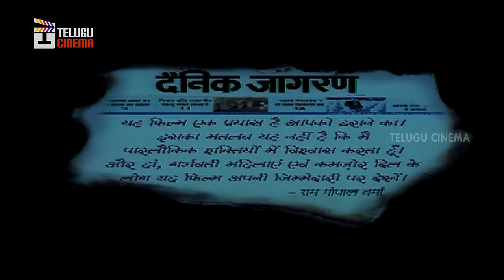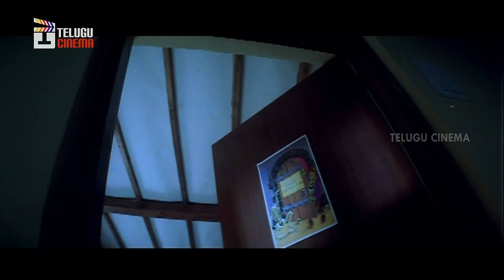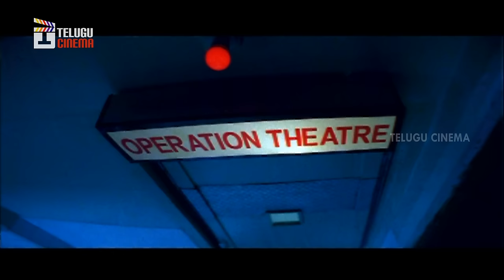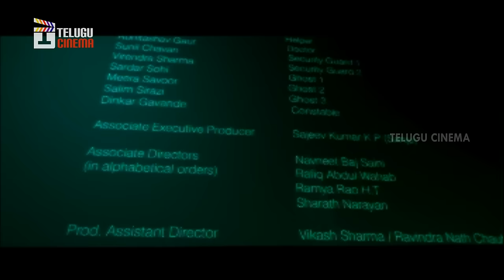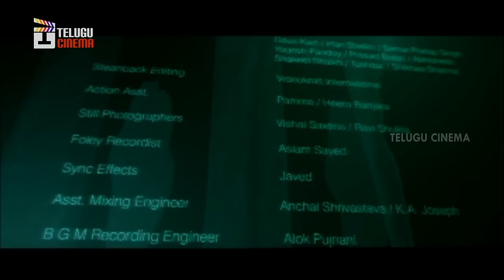Marri Chettu Telugu Full Movie | Sushmita Sen | JD Chakravarthy | Vaastu Shastra | Telugu Cinema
Marri Chettu full Telugu dubbed movie HD on Telugu cinema, featuring Sushmita Sen, JD Chakravarthy and is produced by Ram Gopal Varma. Dubbed from Hindi movie Vaastu Shastra.

 The movie also stars Rajpal Yadav. Music composed by Amar and directed by Saurab Narang.

Synopsis:

The story starts with Jhilmil Rao, a lady(Sushmita Sen), and Virag Rao (J.D. Chakravarthy) buying a new house in the suburbs of Mumbai. Jhilmil, a gynecologist, works late just like her husband Virag — they're hardly there for their little son. The problem comes when their son starts making imaginary friends. At least that's what Jhilmil and Virag think. But their son starts getting obsessed with his "friends".

Jhilmil worried, tries to find out why this is happening. It is revealed that his "imaginary friends" are ghosts who have been telling their son to move out of their house. Will Jhilmil and Virag realise this before it's too late?

Movie Details :
Movie: Marri Chettu
Cast: Chakravarthy, Sushmitha Sen, Rajpal Yadav, Ashish Channa.
Director: Ram Gopal Varma.
Produced : Ram Gopal Varma & Boyenapalli Srinivasa Rao.

Happy Watching !